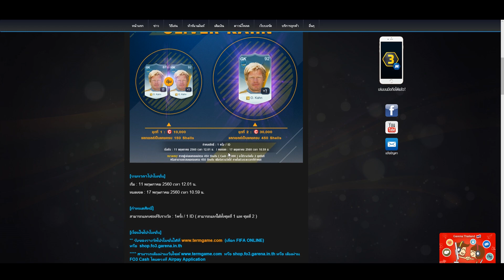แลกเชลล์ รับ O Kahn + เปิดกล่องเงิน 100 กล่อง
ผู้สนับสนุน : TK SHOP
เล็กๆน้อยๆนะครับสามารถ Donate ที่นี่เลยครับ
True wallet
เพื่อให้ชาแนลดียิ่งขึ้นนะครับ ขอบคุณครับ
โปรแกรมตัดต่อ: Sony Vegas pro 13
โปรแกรมอัดวีดิโอ : GeForce Experience
โปรแกรมตัดต่อ:  Vegas pro 14